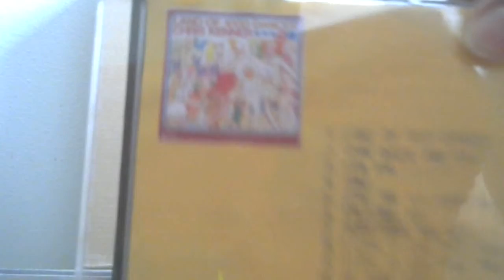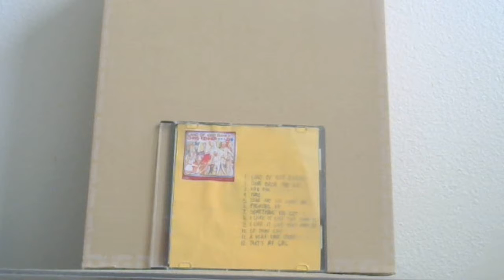CD Cut: Chris Kenner: Packing Up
More New Orleans soul sounds from the great artist. This one was even covered by the man who helped compose it-Fats Domino covered the song for ABC in 1964. This is the original version, and it is exceptional. From the CD "Land of 1000 Dances (Collector's Choice Music). Administered by Warner Music Group and The Orchard Music Enterprises.